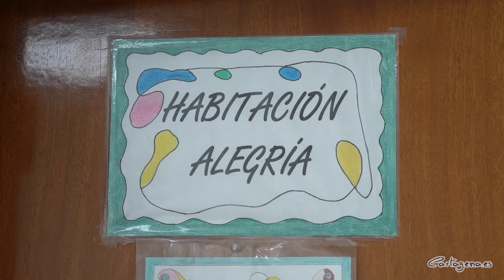El Ayuntamiento amplía los alojamientos para personas sin hogar y realizará un estudio en zonas...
Junta de Gobierno.

La Junta de Gobierno local, reunida la mañana de este jueves, 13 de julio, bajo la presidencia de la alcaldesa, Noelia Arroyo, ha aceptado la subvención de 400.000 euros que ha recibido de los fondos del Plan de Recuperación, Transformación y Resiliencia para el desarrollo de proyecto de atención a la población vulnerable.

Según ha explicado la alcaldesa, la llegada de estos fondos permitirá al Ayuntamiento de Cartagena ampliar sus recursos de alojamiento para personas sin hogar con trastornos mentales graves y adicciones, así como realizar un estudio y diagnóstico de la situación de exclusión residencial en zonas rurales.

En cuanto a los recursos de alojamiento, la regidora ha explicado que a ello se destinarán unos 200.000 euros para atender a uno de los colectivos más vulnerables, el de las persona con trastornos mentales graves y adicciones. Se va ampliar la red actual con un piso para 7 personas, que va a gestionar AMAS; además de seis plazas en su centro de día, y otras dos plazas en el centro de día de Cáritas. En total, siete plazas de alojamiento más y otras ocho en centros de día. En la actualidad hay tres pisos con 13 plazas que gestiona La Huertecica, en los que se atiende a mujeres y hombres.

Con los otros 200.000 euros de la subvención se realizará un estudio y diagnóstico de la situación de infraviviendas en los entornos rurales, que se va a desarrollar junto a la Universidad de Murcia en colaboración con Cáritas, Cruz Roja y ACCEM.